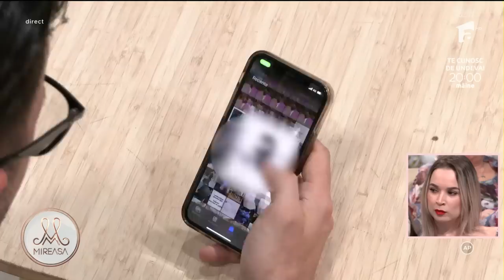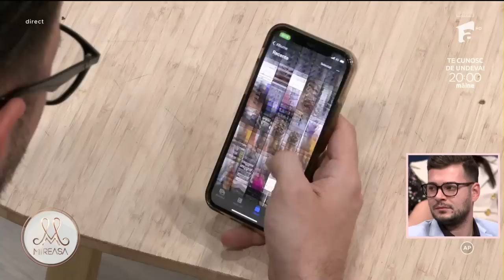Paula găsit poze indecente în telefonul Roxanei: Nu mai vreau să mă căsătoresc!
Ediția din data de 9 decembrie 2022 a emisiunii Mireasa, sezonul 6. La task-ul telelfoanelor, Paula si Roxana au facut schimb de telefoane: Nu am mesaje in telefon.

Urmăreşte „Mireasa” şi pe:
➠ TV Antena 1, de luni până vineri, de la ora 14:00 și 17:00.